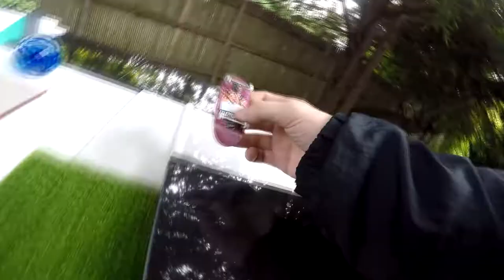the winkler mini ramp - FINGERBOARD SESSION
I got this a long time ago. Black River stuff will last you forever if you take care of it right and don't leave it out in the rain.